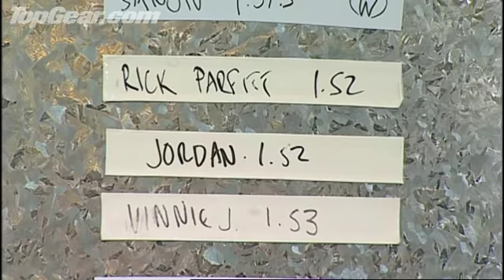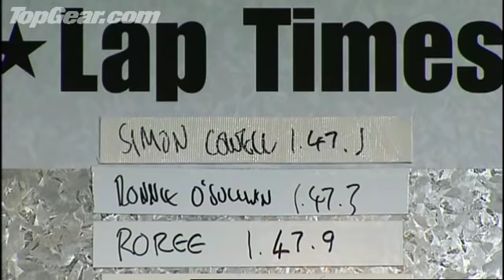Lionel Richie Interview And Lap Time | Top Gear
Lionel Richie answers our questions and sets out to post his own lap time.